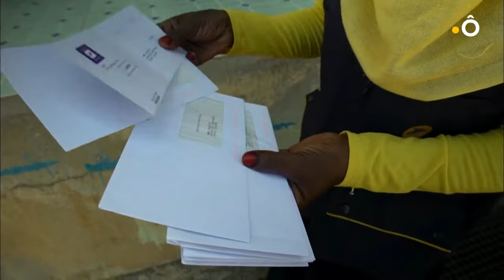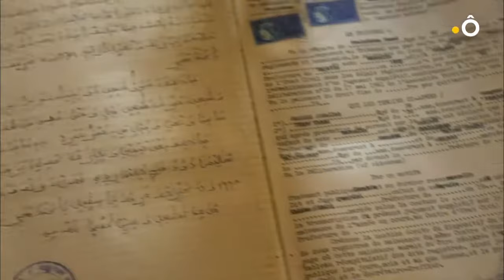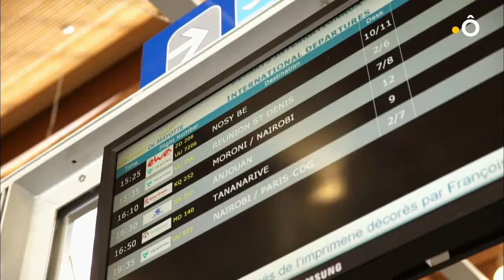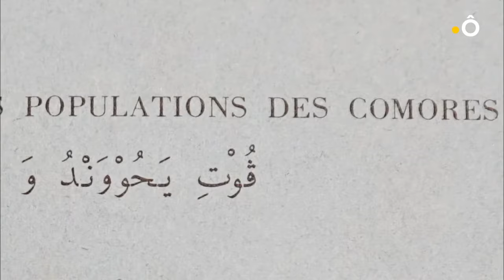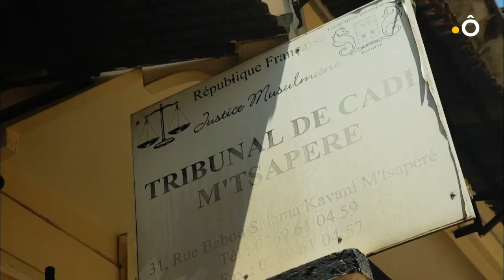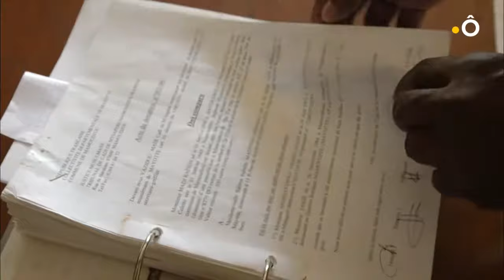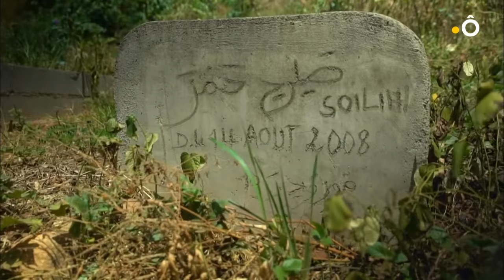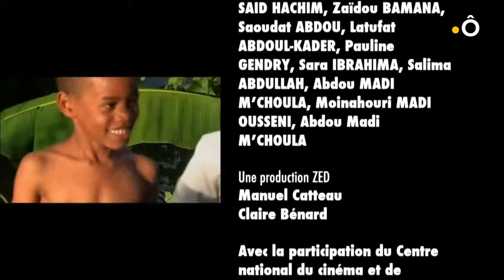Mayotte, la Française ?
Colonie française, puis Territoire d’Outre-mer, Mayotte s’est prononcée en faveur d’un rattachement à la République. La petite île de l’archipel des Comores est ainsi devenue, en 2011, le 101e département français. Mais cette départementalisation est lente : nouveaux patronymes, cadastres fantômes, justice traditionnelle, vie privée, ou encore lois peu adaptées. Les changements administratifs, difficiles à mettre en place, ont un impact non négligeable sur la vie quotidienne des Mahorais. Dans un rapport incendiaire de janvier 2016, la Cour des comptes tire un bilan catastrophique de ces cinq premières années.
France.

France Ô - 2016